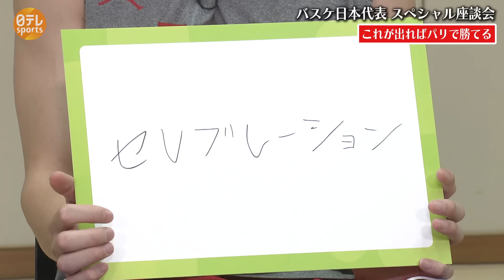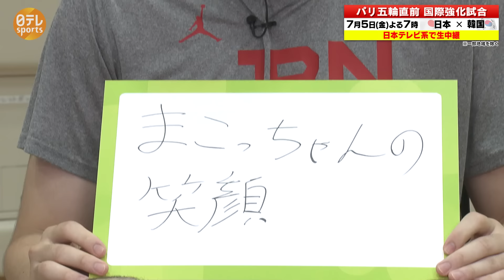【仲良すぎ3人トーク】比江島＆河村＆川真田『後輩の褒めまくりで照れる“マコさん”』｜バスケ日本代表座談会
【パリ五輪直前　国際強化試合】
日本×韓国　7月5日(金)よる7時
日本テレビ系で生中継   ※一部地域を除く

0:00 テーマ①「これが出ればパリ五輪で勝てる」
0:18 河村選手「3P成功率45％以上」 Q.勝つためには3ポイント45％は必要？
1:35 Q.3人の中で一番3ポイントを決める選手は
1:53 Q.比江島選手の3ポイントのスゴさ
2:58 比江島選手「セレブレーション」
3:52 Q.ポーズに名前は
4:05 Q.セレブレーションが出る時の心境 ※川真田選手が語る比江島選手
5:23 川真田選手「まこっちゃんの笑顔」
6:49 Q.試合中に良い表情をしているなと思うことは
7:26 褒めまくる2人に喜ぶ比江島選手
7:45 W杯の河村選手のカメラ前でのリアクションについて
9:26 テーマ②「ホーバスHC」の○○がスゴい
10:26 Q.川真田選手がチームで一番ホーバスHCに怒られた
11:24 Q.河村選手、ホーバスHCの指導について
12:10 Q.比江島選手 パリ五輪の目標

★日テレNEWS「スポーツ関連記事」はコチラ